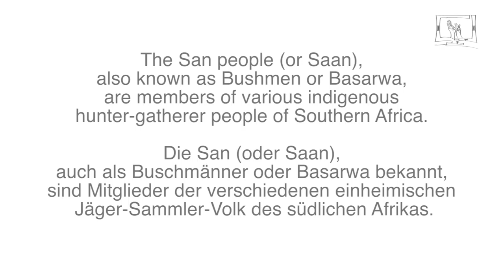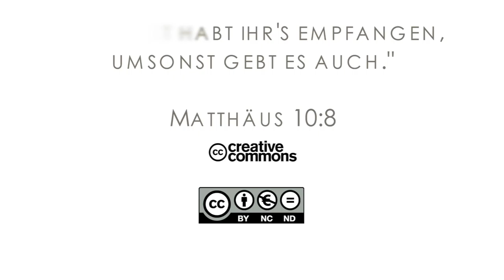15Q04 / 10 Der Ruf der Kalahari (Teil 1)